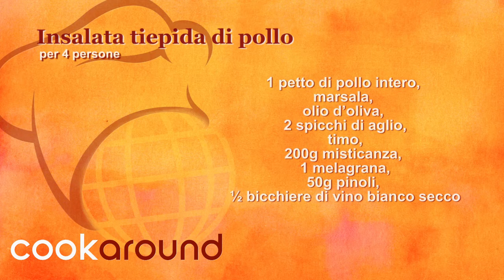Insalata tiepida di pollo / Ricetta veloce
Un piatto unico veloce! Non c'è niente di banale in questa insalata di pollo di Katrina. E' davvero da seguire anzi da rifare!